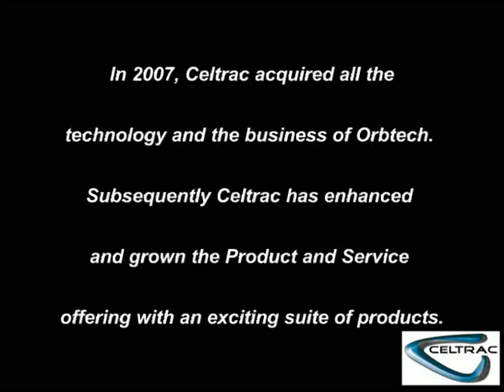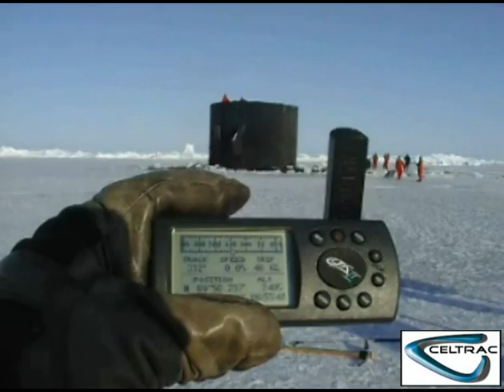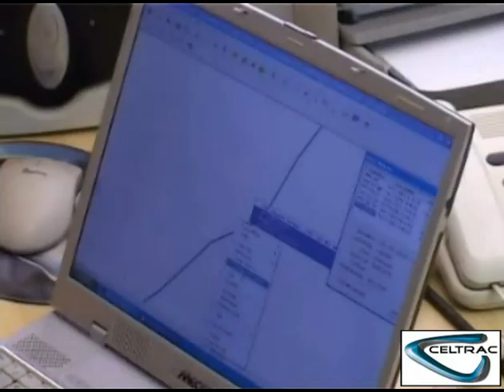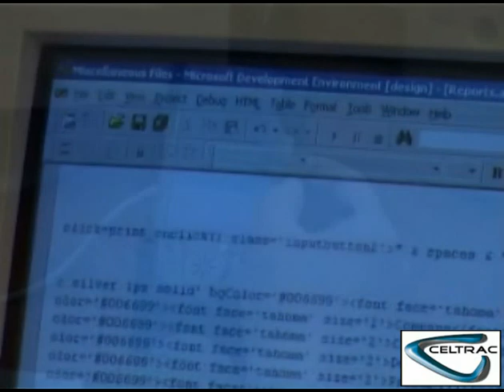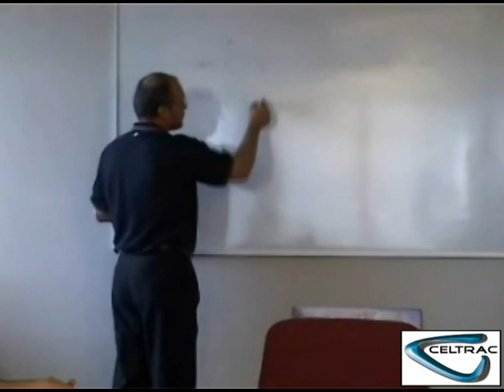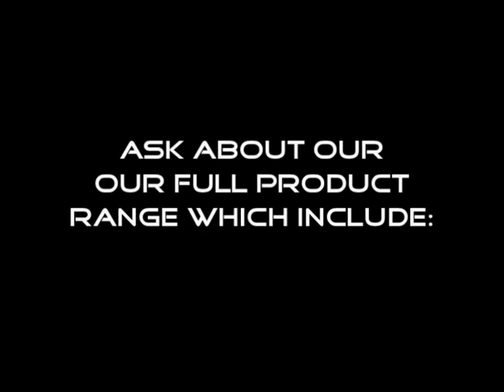CelTrac Vehicle Tracking & Fleet Management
The core focus of Celtrac is to empower our clients, allowing them to enhance their business by using the information that our system provides in a manner that increases efficiency, productivity and decreases operational costs. We do this by supplying a wide range of innovative and technologically superior asset management products which combine state of the art Internet, Satellite and GSM communication systems.
We operate in a wide variety of markets, providing solutions ranging from:

Peace of mind recovery products for the private market.
Private and commercial trailer recovery and management systems.
Live, online all the time commercial fleet management systems.
Cross border satellite management systems

We look forward to sharing our world of technological advancement with you!